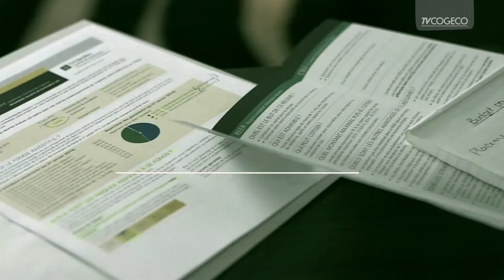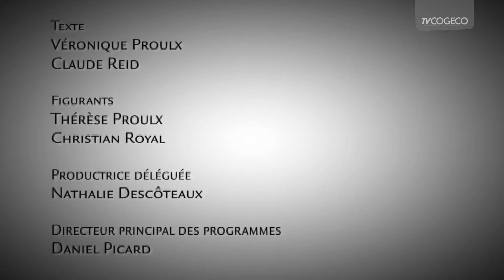Investissement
Information et sensibilisation sur divers sujets. Cette semaine, la fraude à l'investissement.